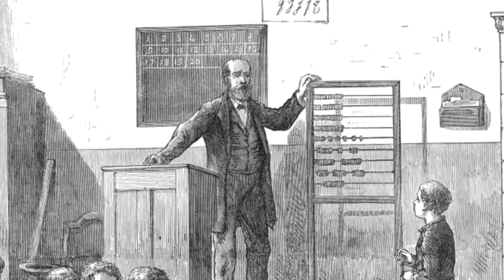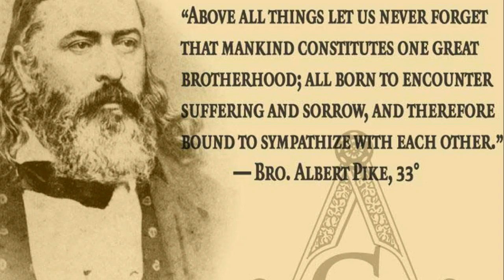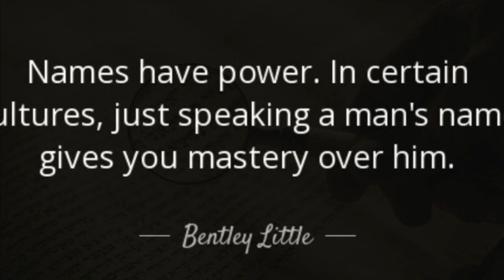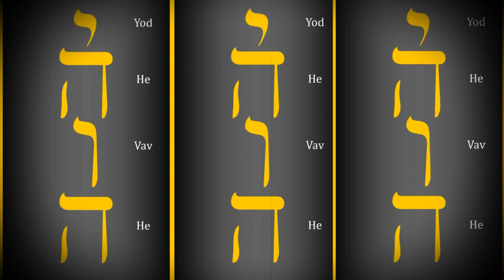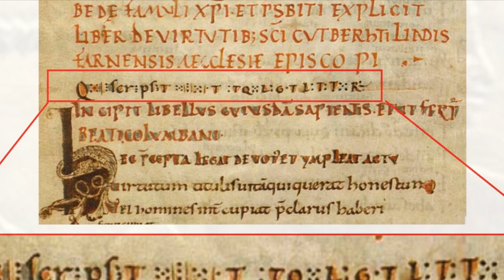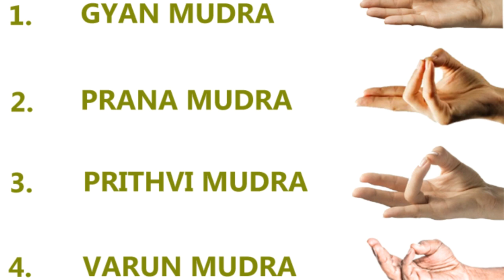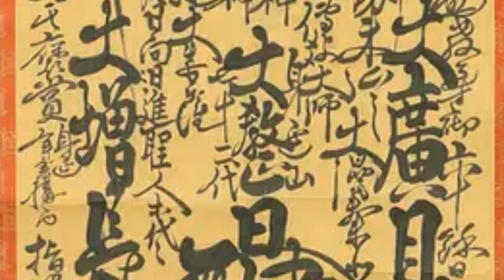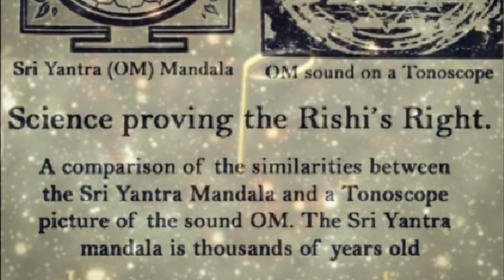Morals and Dogma:1 "The Ineffable Name of God" (Manly P. Hall Full Video Lecture)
This is the complete  video  lecture of the "Morals and Dogma" series by M.P. Hall.